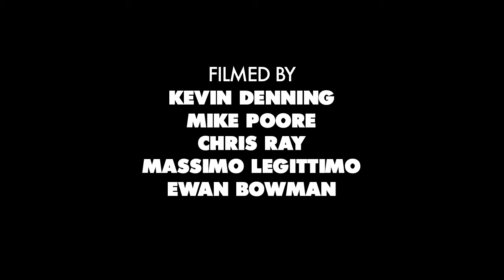My War: Chase Webb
There are mega-kinkers and then there’s THIS, a super mutant-rail that really has no business being skated. However, Chase is a psycho and launched himself into the history books with a hellacious one-two knockout punch.